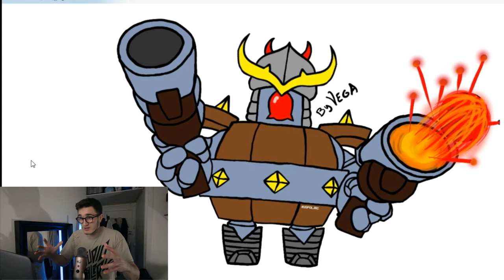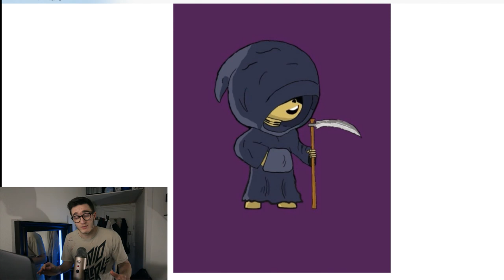IDEE DE SKIN Brawl stars !!???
Donne moi ton avii dans les commentaire !!
🔱CLAN : Fr Psytrag GANG
⚡️Miniatures réalisé par moi-même !!!
Je réalise des vidéos sur Brawl Stars régulièrement avec Pack Opening / gameplay /Fun /Troll et biensur des conseils comment réussir sur Brawl Stars 😂😉